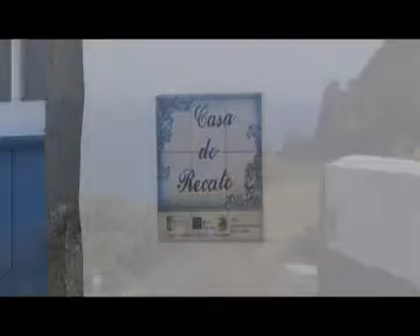Casa do Recato - Turismo Rural Espaço Rural São Miguel Açores Azores Hotels Hoteles